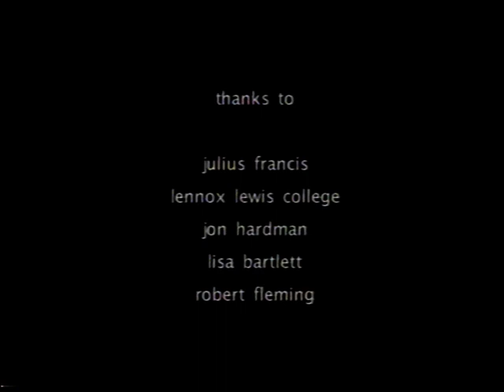Julius Francis: Heavyweight Boxing Champion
Julius Francis discusses the effects of crime on the victims and the people who commit crime. This video was produced in association with West Midlands Police in 1999 as part of their 'Scarred for Life' video aimed at informing and educating teenagers about the effects of criminal behaviour.